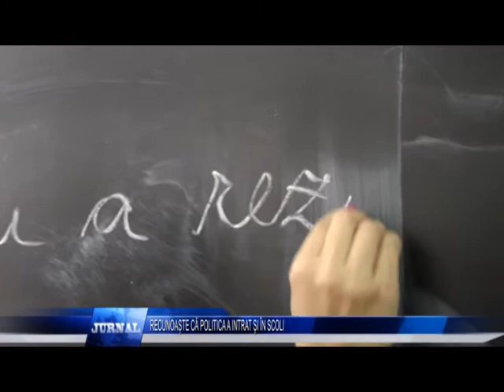RECUNOAȘTE CĂ POLITICA A INTRAT ȘI ÎN SCOLI